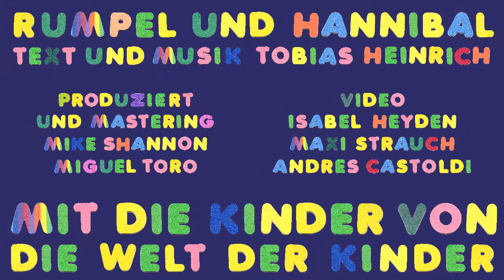Rumpel und Hannibal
Text, Music Tobias Heinrich
Produced, Masterized Mike Shannon, Miguel Toro
Video Isabel Heyden, Maxi Strauch, Andrés Castoldi
With the children from El Mundo de los Niños